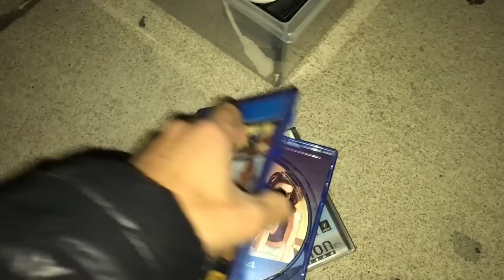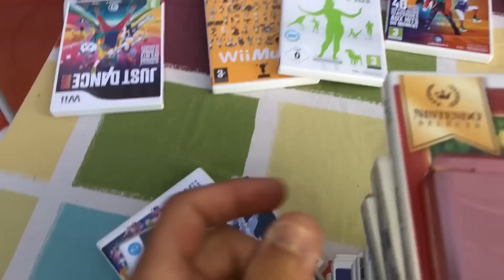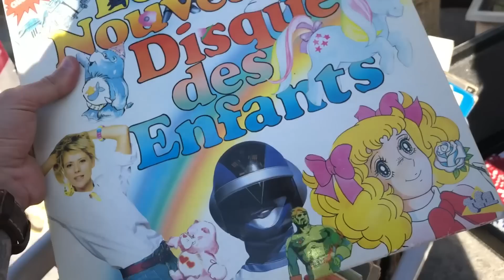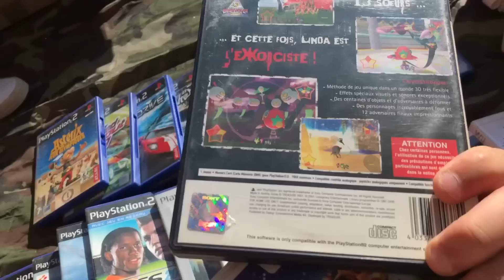LIVE VIDE GRENIER - GROS LOT NINTENDO ET ENFIN GTA V !!!!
Salut l’équipe ,

Les dimanches se poursuivent et ne se ressemble pas toujours ^^ allez je vous emmène dans mes aventures de galériens du dimanche matin en vide grenier ^^

Je suis hyper content je trouve enfin le gta V sur ps4 a petit prix ^^ et un bon gros lot nintendo

pense à cliquer sûr 🔔 pour avoir une notification pour ne pas louper de nouvelle vidéo .